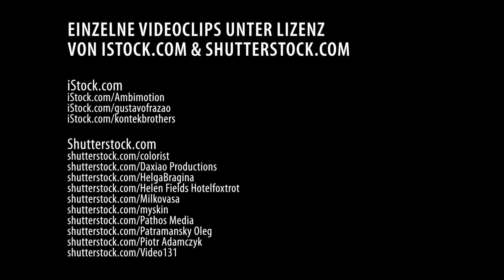Per- and Polyfluoroalkyl Substances (PFAS)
The media increasingly reports about discoveries of PFAS. This group of substances, including over 4,000 individual substances, is globally widespread nowadays. In this video, our experts Dr. Katja Amstaetter and Dr. Thomas Franke give exciting insights into the history of PFAS and explain why PFAS substances are considered dangerous and their impact on people and the environment.
Immer häufiger berichten Medien über Funde von Per- und Polyfluorierten Chemikalien (PFC) bzw. Per- und Polyfluorierten Alkylsubstanzen (PFAS). Die Substanzgruppe, zu der mehr als 4.000 Einzelsubstanzen zählen, ist heute weltweit verbreitet. In diesem Video geben unsere Expert*innen Dr. Katja Amstaetter und Dr. Thomas Franke Einblicke in die Geschichte der PFAS und erklären darüber hinaus, warum PFAS als gefährlich gelten und welche Auswirkungen sie auf Mensch und Umwelt haben.